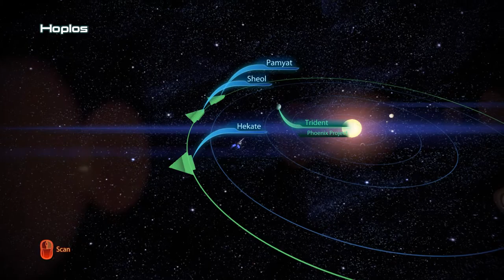Mass Effect 3 with EGM Part 3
N7 Cerberus Lab and Assignment Project Phoenix.